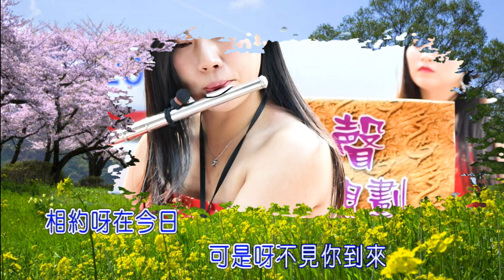幾度花落時~~國樂演奏